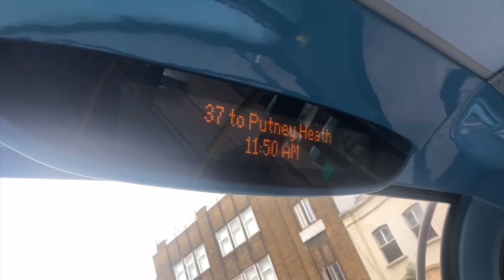FULL ROUTE VISUAL | Arriva London Route 50 Stockwell To Croydon Town Centre | HV6 (LJ09KOW)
This was a very nice route. Going via Clapham Common and Streatham was nice and the backstreets was awesome. I’m so glad I got HV6 on this as that’s a Gemini 1 and majority are allocated to the 133. I definitely recommend this route.

Also my channel turned 3 years old yesterday! Sorry that I didn’t tell sooner I didn’t realise :/.

Route 50 is operated by Arriva London South at Brixton (BN) Garage from Stockwell To Croydon Town Centre via: Clapham North, Clapham High Street, Clapham Common, Streatham Hill, Streatham, Norbury, Thorton Heath, West Croydon, and Croydon Town Centre
Length: 9 miles (14 km)
Full Journey Time: 1 Hour And 7 Minutes
Frequency: About every 12 - 20 minutes
Day: 05:30 until 01:00
Peak Vehicle Requirement: 15
Vehicle: Volvo B5LH 10.4m / Wright Eclipse Gemini 1